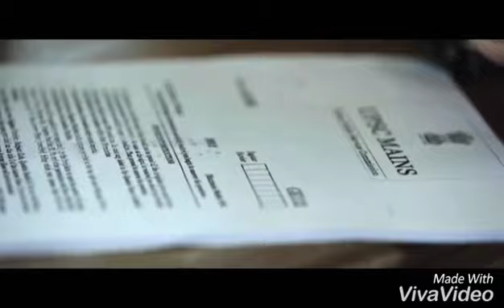Maanavan album song // hip hop tamizha// whatsapp status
Maanavan Song tune and lyrics penned by Hiphop Tamizha.
Director : Ananth